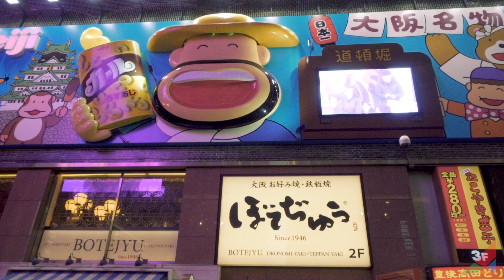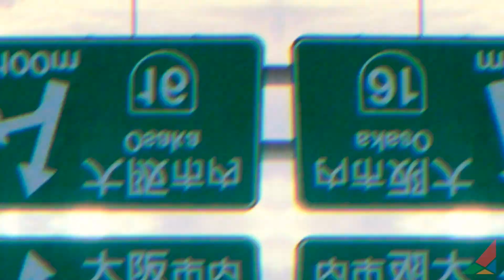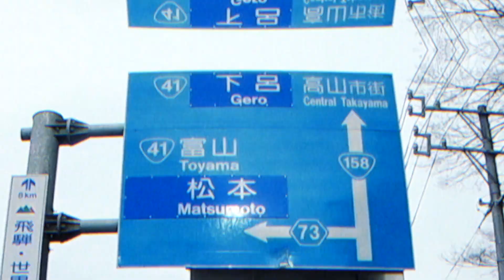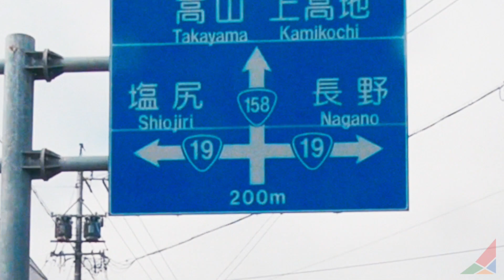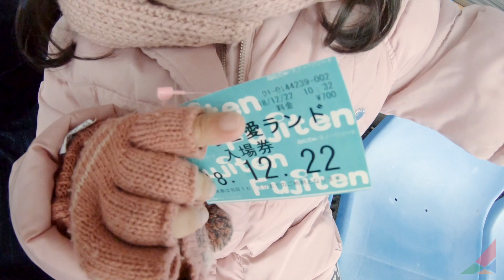Japan Trip feat. Debbie Royantara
Visit her vlog